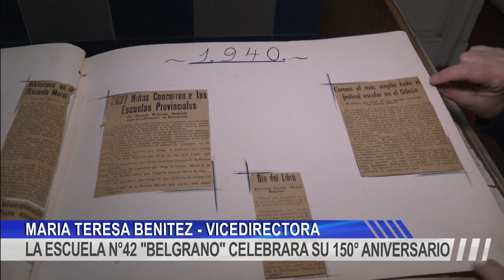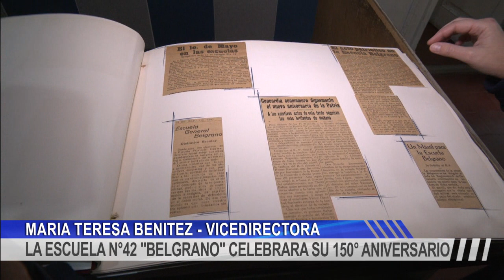LA ESCUELA N°42 BELGRANO CELEBRARA SU 150 ANIVERSARIO